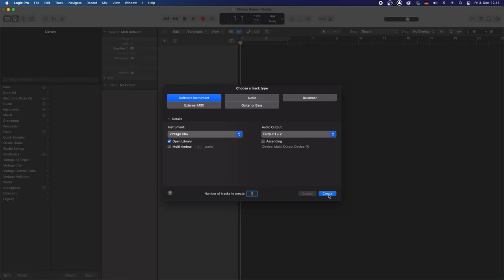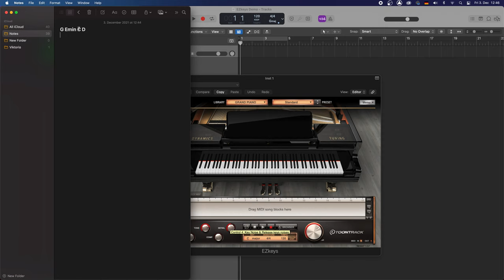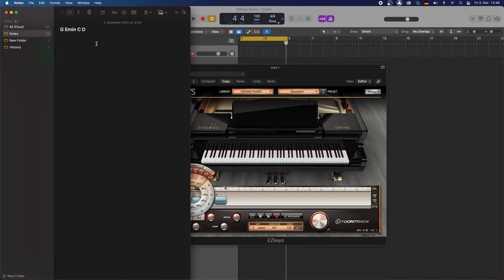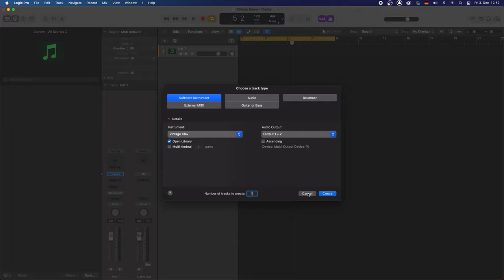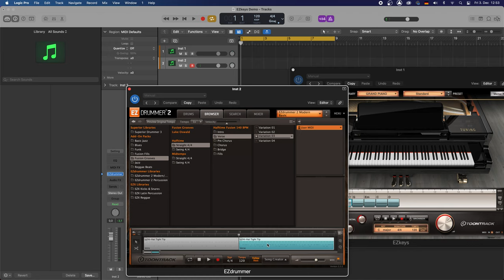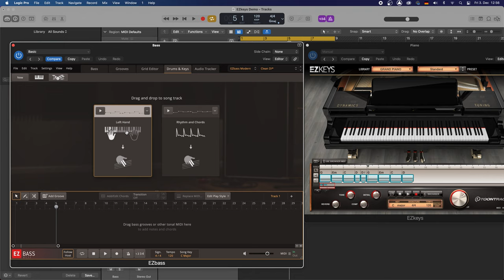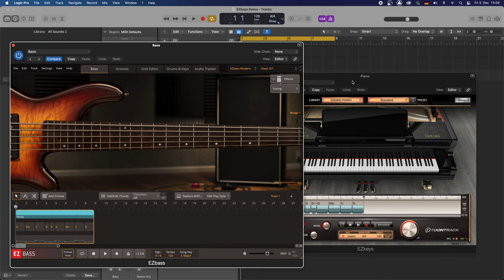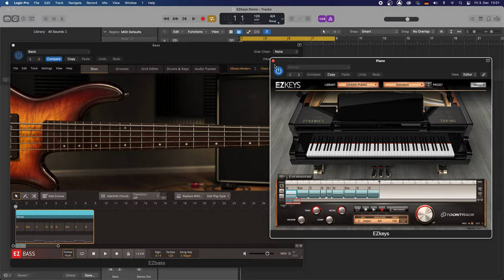Kijan pou itilize EZkeys, EZbass & EZdrummer nan pwodiksyon mizik.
~It's a video in haitian Creole.
Promès se dèt, nou te mande'm li m fè'l pou nou.

Si'w enterese apwann plis sou VST Plugins yo, voye email ou, mwen fè yon kou ONLINE pou montre plis bagay sou kijan'w ka itilize tout sòt de VST plugins pou fè mizik.